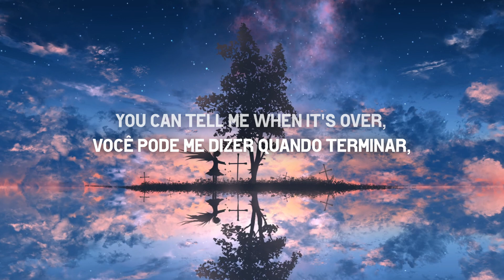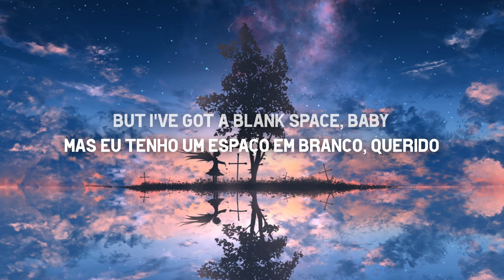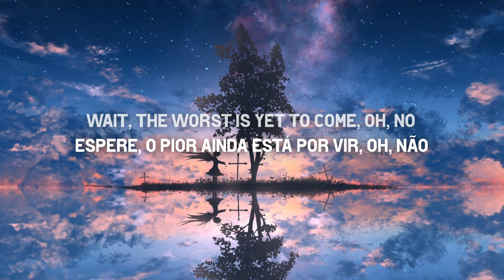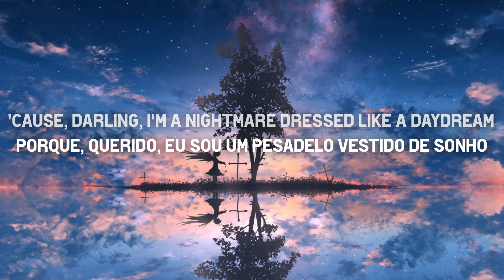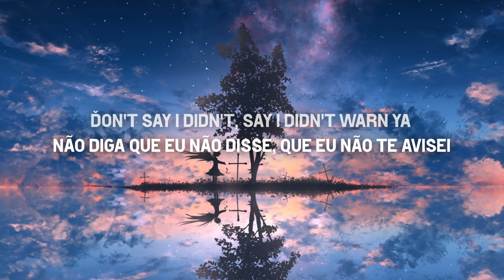Taylor Swift - Blank Space tradução (PT/BR)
Tradução de Blank Space música de Taylor Swift do álbum 1989